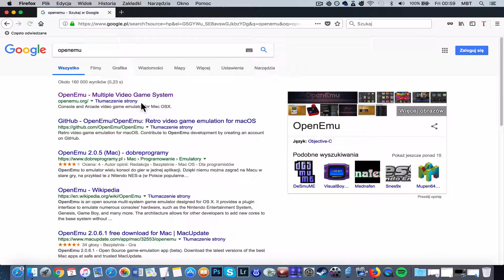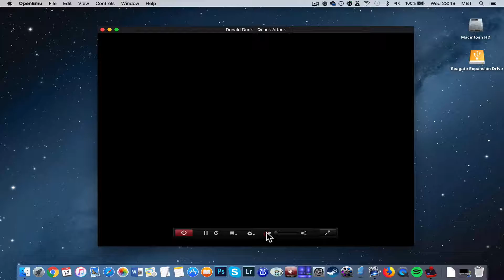Donald Duck Quack Attack | Nintendo 64 | Emulator | Tutorial | MAC